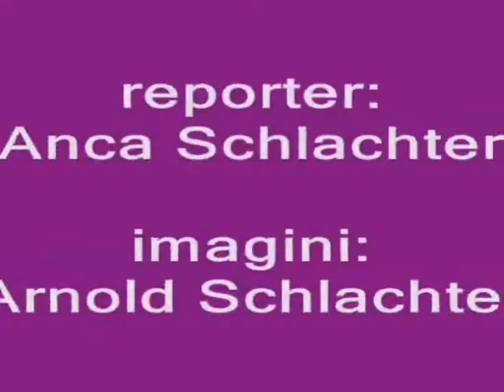Afla cati copii s-au nascut de Sfanta Maria